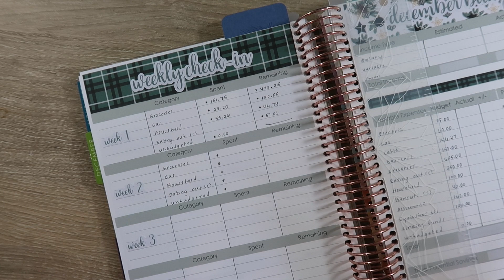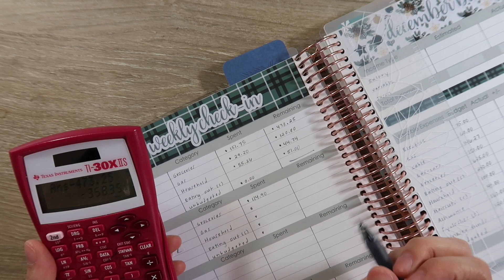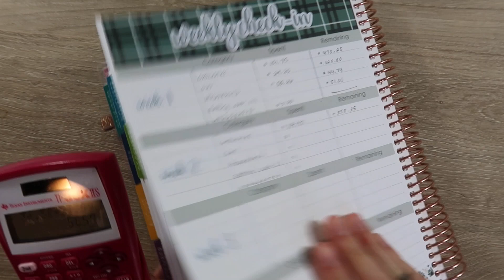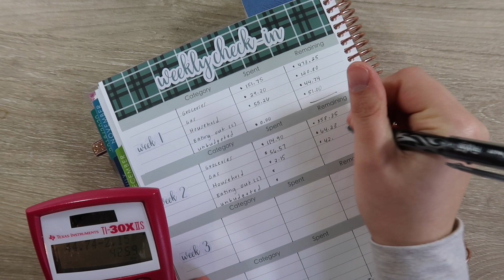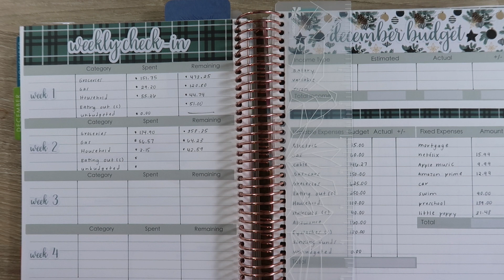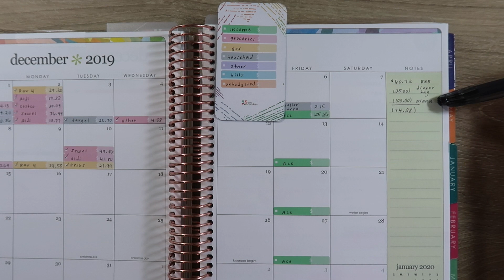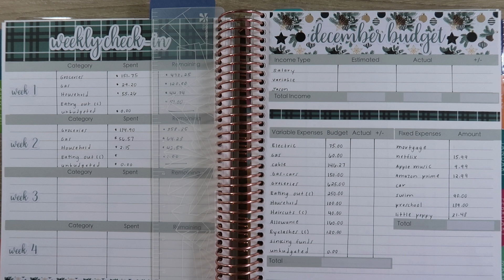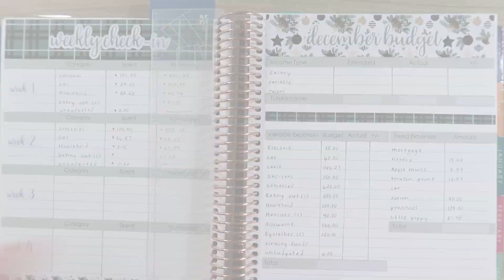Week 2 Check In | December 2019 Budget | Erin Condren Deluxe Monthly | Sara Marie Stickers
In this video I check in for our budget for December. Hope you enjoy!

Items Mentioned in this video:

Frixion 05 Pens

Equipment I use: